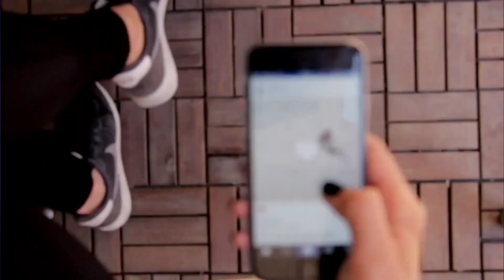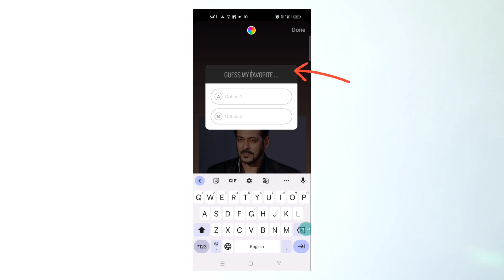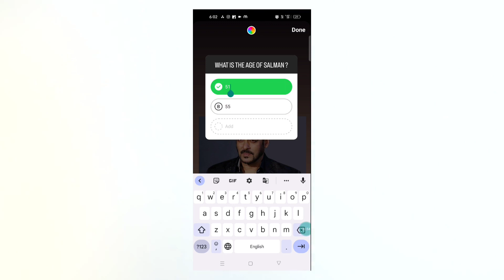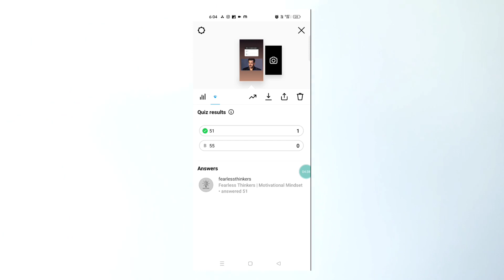Instagram Par Quiz Wali Story Kaise Lagaye ? How To Create Quiz in Instagram Story ?